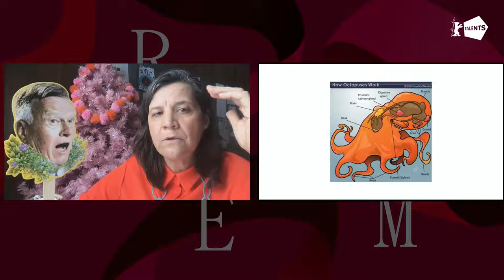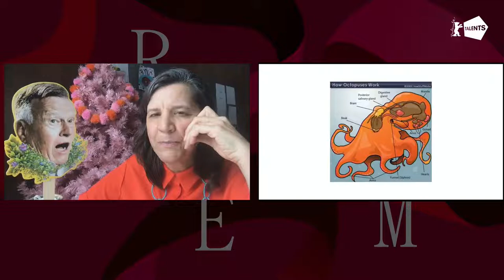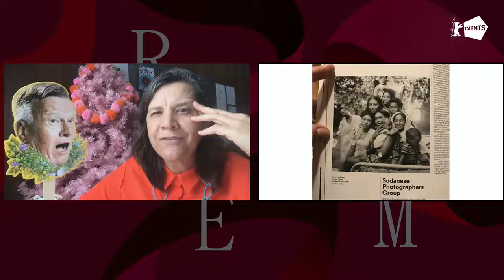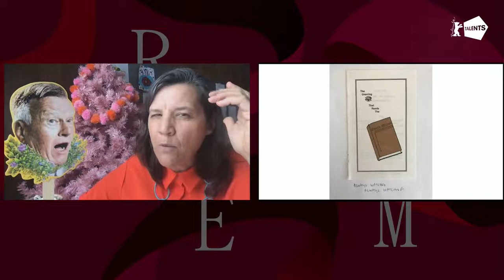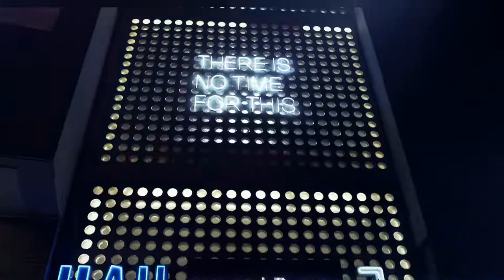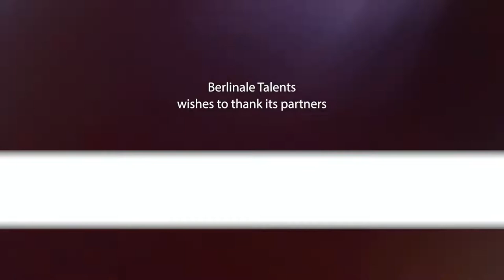Documentarian Dreams with Kirsten Johnson | Berlinale Talents 2021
Non-fiction cinematographer Kirsten Johnson has taken us into the nightmarish depths of the Snowden affair ("Citizenfour") or closer to the fate of death row prisoners in the US ("Deadline"). Yet in more recent first-person films like "Cameraperson" her gaze turns closer to home, in fact within it, to offer a self-portrait that depicted effects of war in Yemen or Kabul, alongside the devastating impact of Alzheimer's on her beloved mother. In "Dick Johnson is Dead", the camera is devoted to her father, whose very real dementia inspires Kirsten to stage his multiple fake deaths and funeral. Clearly, reality is not always what it seems with Kirsten and in this very special session, she walks Berlinale Talents through the detailed dreams that surface in the depths of her documentarian mind to produce that rare blend of intelligence and empathy that characterises her work.